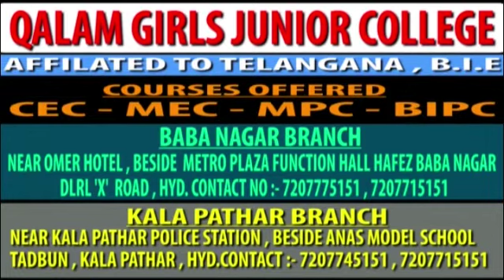NEWSTV99 | OCCASION OF 100th URS ANNIVERSARY OF AALA HAZRATH IMAAM AHMED RAZA KHAN ( R.A ).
ON THE OCCASION OF 100th URS ANNIVERSARY OF AALA HAZRATH IMAAM AHMED RAZA KHAN ( R.A )